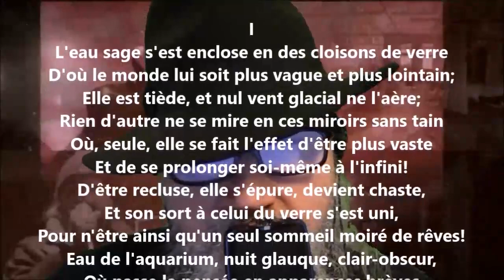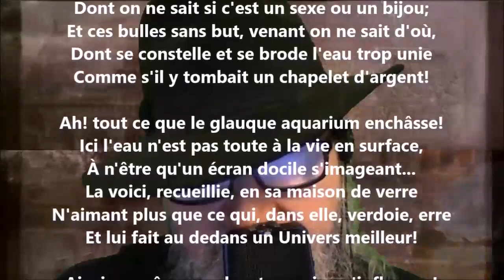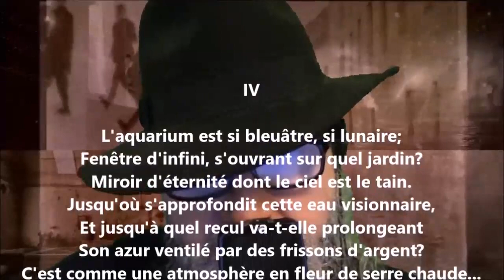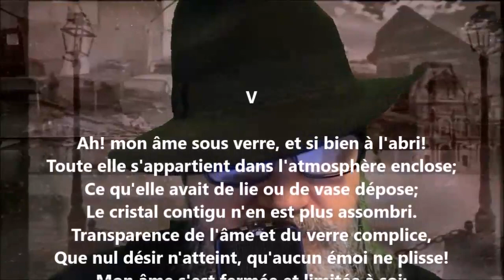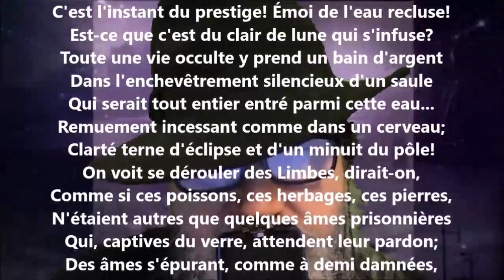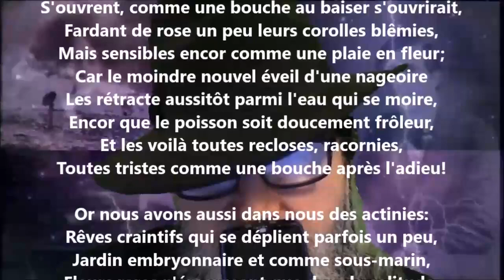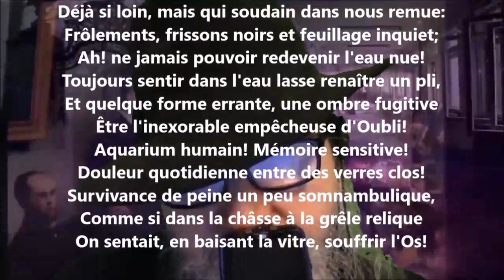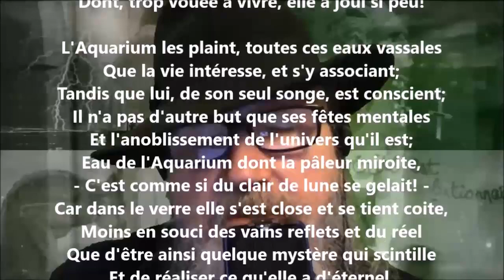Aquarium mental - Georges Rodenbach lu par Yvon Jean